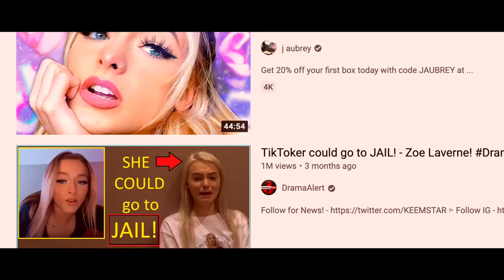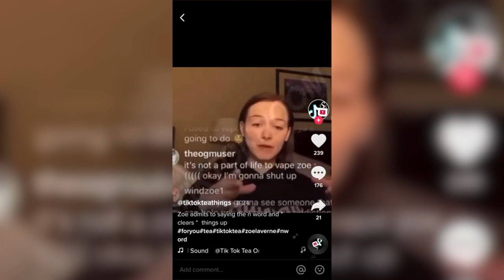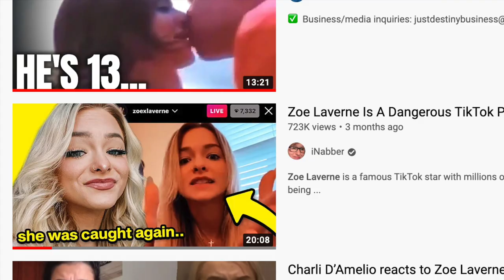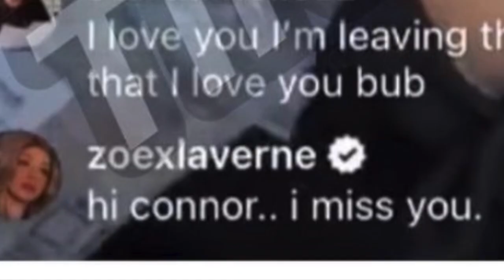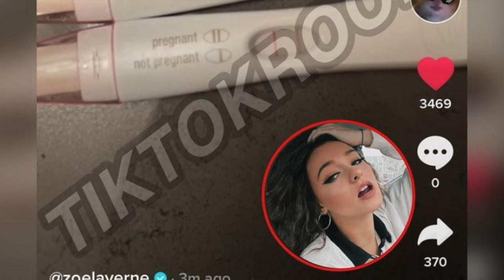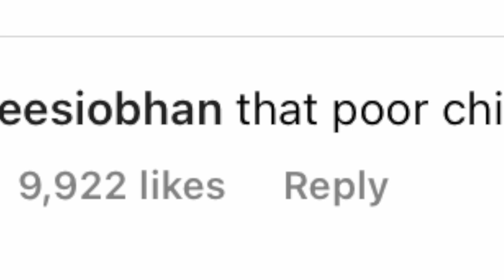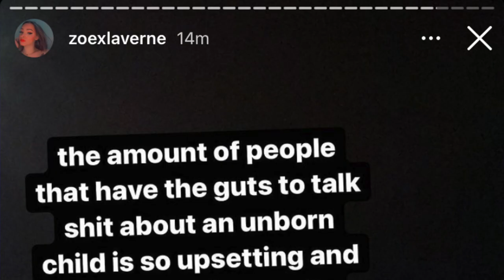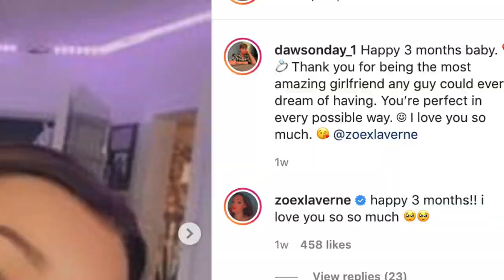Zoe Laverne is Actually PREGNANT!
Hey everyone!! In this video we take a look at TikTok star Zoe Laverne who has recently announced that she is prego. IvanSteff shares his view on the drama going happening on Tik Tok

MERCH 👕
SOCIAL MEDIA 📲
FAMOUS BIRTHDAYS 🎂
ps: this video is simply made for entertainment and educational purposes, where I discuss internet news and drama. I don’t actually personally dislike anyone mentioned so sit back, relax, and enjoy the video!